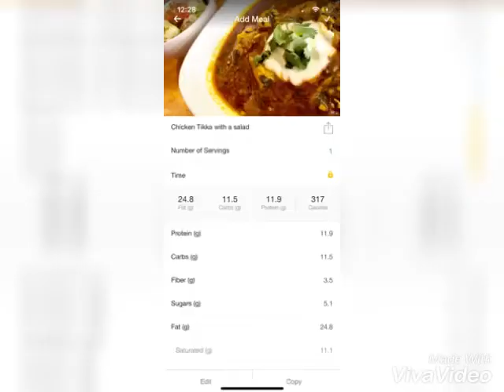Chicken Tikka Masala/Куринная Тикка Масала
أسرع طريقة لعمل الفراخ بالكاري, Easy way to make Chicken Tikka Masala
The most flavorful dish from Indian Cuisine!
Самое вкусное блюдо Индийской кухни!

Ingredients ( for 2 servings):

Chicken breasts - 12 oz (350g)
White onion - half
Tomato - 1 whole
Coconut milk - 13.5 oz (400 ml)
Cilantro - 1 cup (chopped)
Garlic 3-4 cloves (minced)
Olive oil extra virgin - 2 tbsp
Kosher salt - 1 tbsp
Curry - 2 tbsp
Wild rice or salad on Your choice:)
Приятного аппетита!